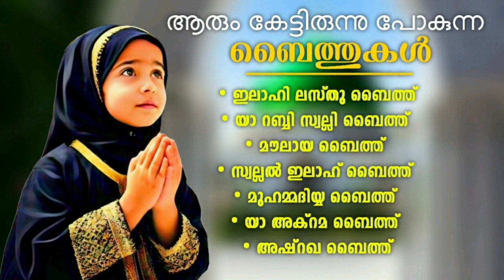Islamic Baithukal Ilahi Lastu Baith Ya Rabbi Swalli Baith Mulaya Baith Swallal Ilah Baith Muhammadiy